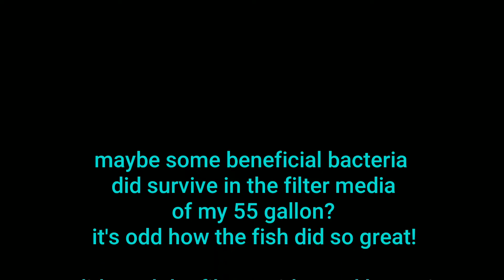I'm back from India.. are my Fish Still Alive?😰